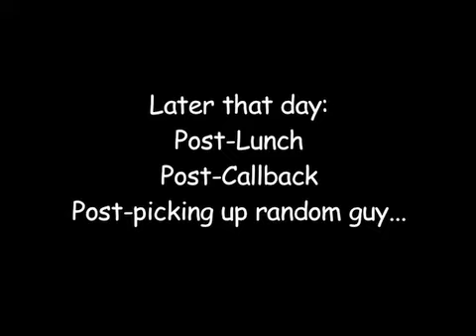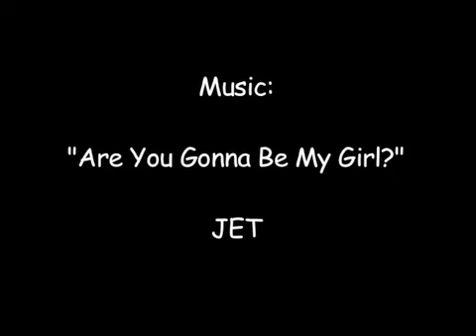MaxterBexter: Carpooling in L.A.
Becki is chauffeur for the day in L.A.

She picks up boys...LOTS of boys ;)